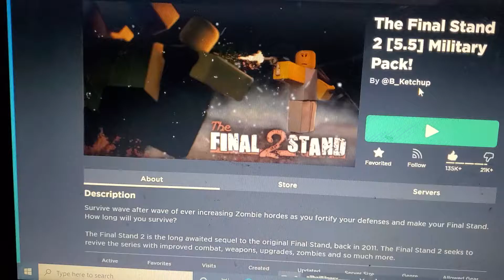I Have KUROMI BED SET!?